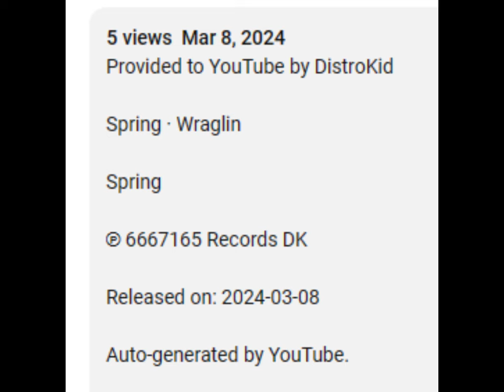Unknown Song "World Of Flowers" was stolen! (aka "Tomorrow")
This is sad to see.